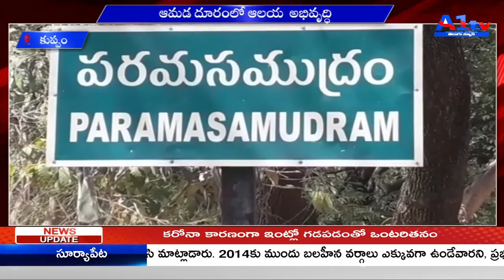కుప్పం ఆమడ దూరంలో ఆలయ అభివృద్ధి || A1TV TELUGU